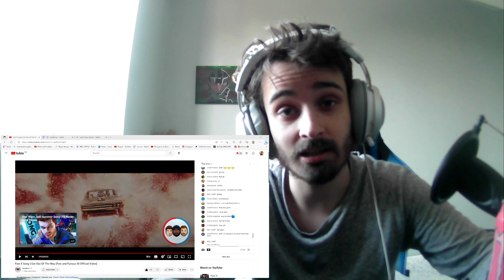Reacting To Fast X Song | Get Out Of The Way (Fast and Furious 10 Official Video)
Track Credits
Songwriter/Vocals/Producer: @nemraps
Video editor:  @emm8392

Nem

 / nemraps

Ben Schuller

 / benschullermusic

Jack